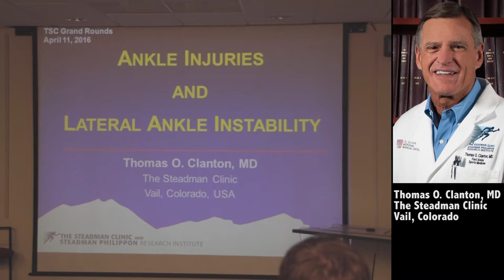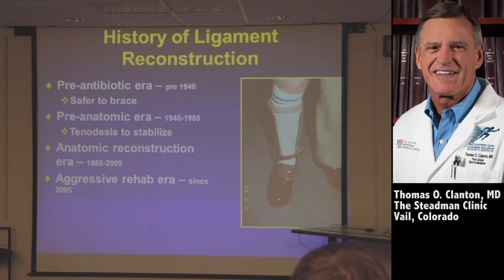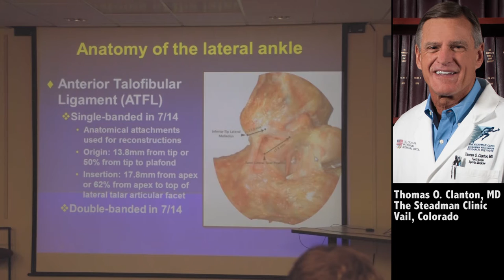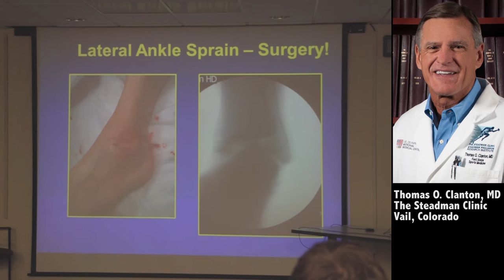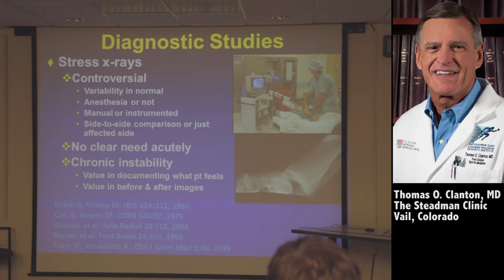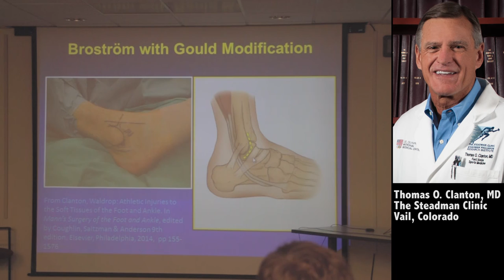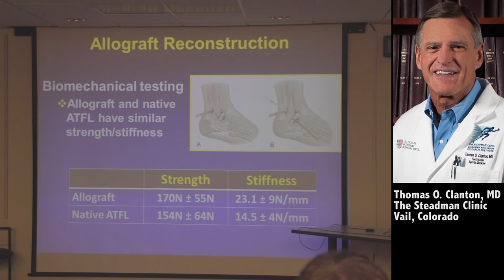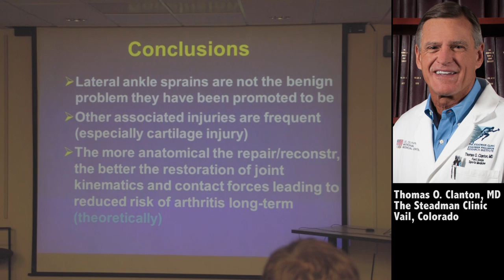SPRI's Academic Sessions - Thomas O. Clanton, M.D. Ankle Injuries and Lateral Ankle Instability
Monday Academic Sessions - Ankle Injuries and Lateral Ankle Instability, Thomas O. Clanton, M.D.